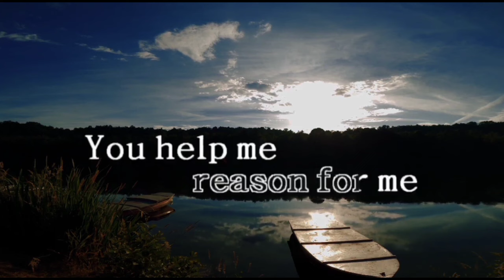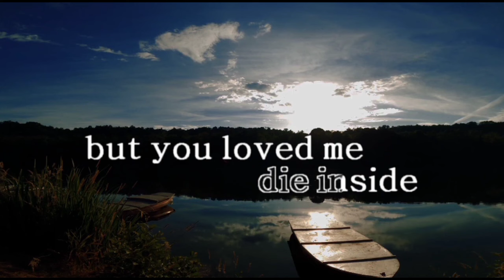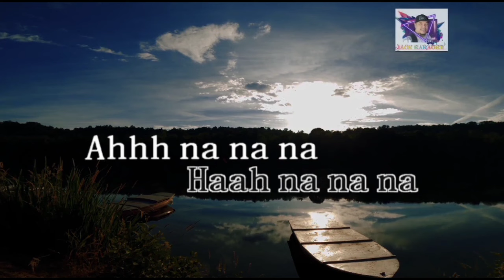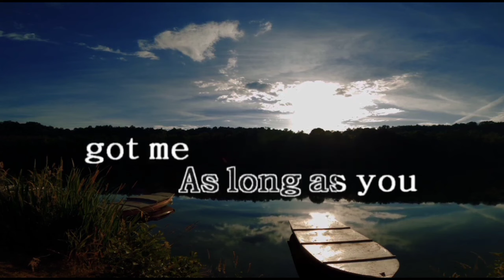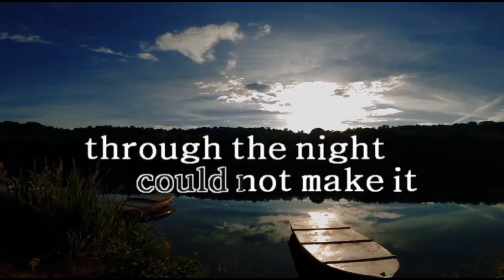You and I-Kenny Rogers (Karaoke Version)